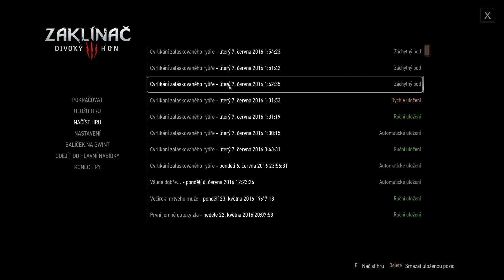Zaklínač 3 : O Víně a krvi (#5) Cvrlikání zaláskovaného rytíře 1/2 (Let's Play CZ 1080p 60fps)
Ke konci videjka sem asi 5x opakoval závod, protože mě nešlo vůbec trefit slaměné panáky. Celkem už mi bublala krev :D Ale přežil sem to bez úhony.